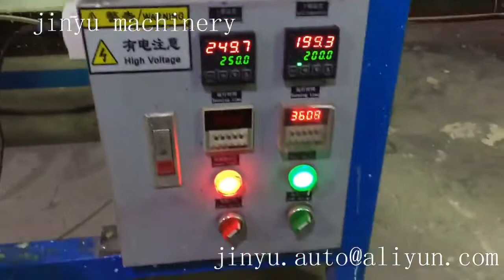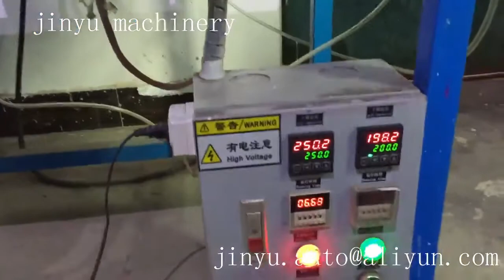Jinyu pvc label dispensing machine, automatic pvc dropping machine with 12 head 1